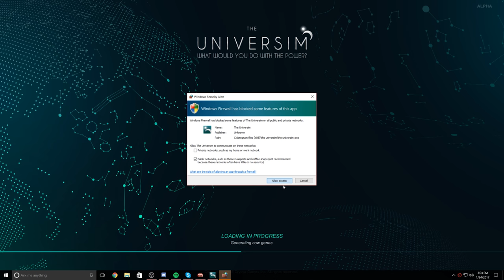NEW Survival Game/God Simulator! - Universim Alpha #1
NEW God Simulator/Survival Game! - Universim Alpha #1